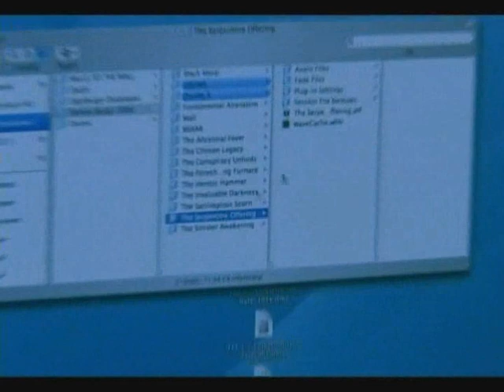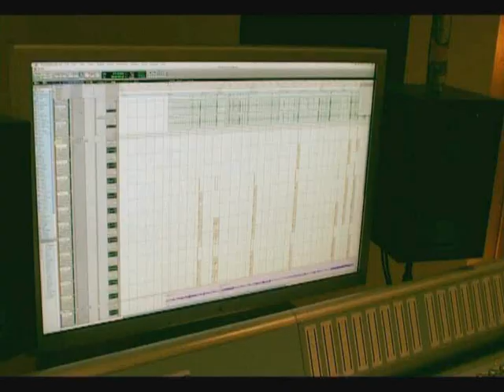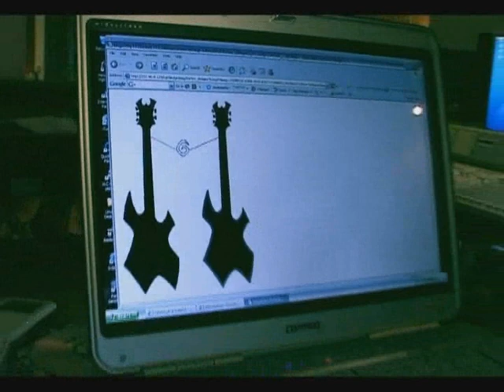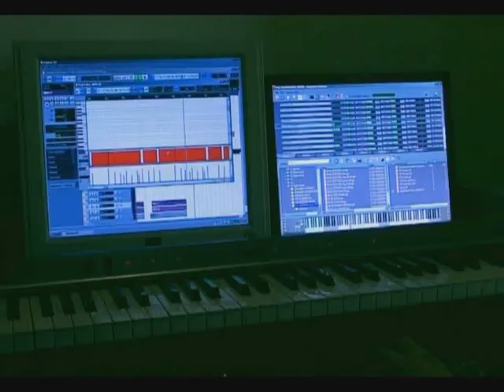Dimmu Borgir - The Making of "In Sorte Diaboli" (1/2)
The making of the album. This is part one of two.